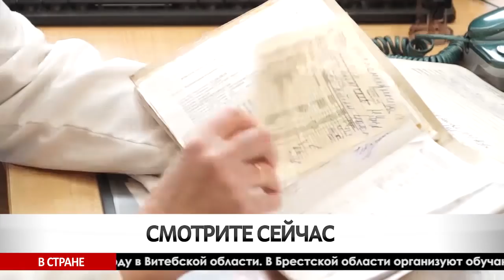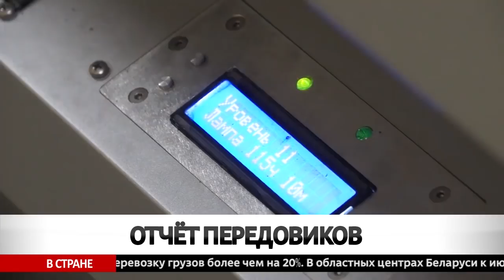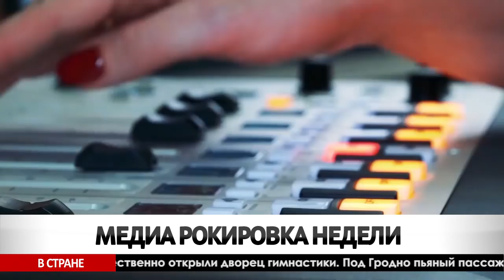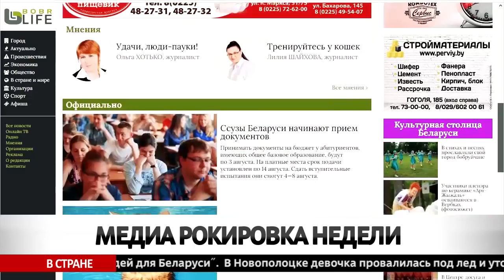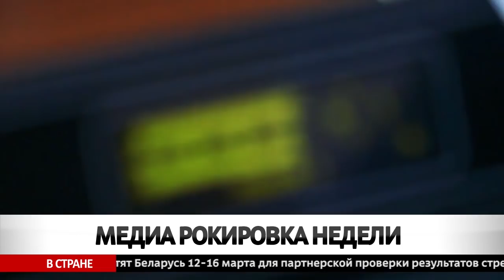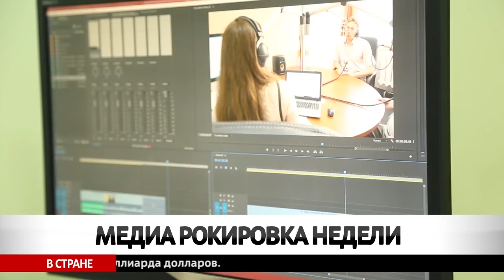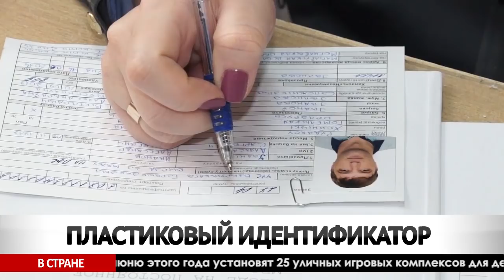Новые ИТОГИ 11 03 2018